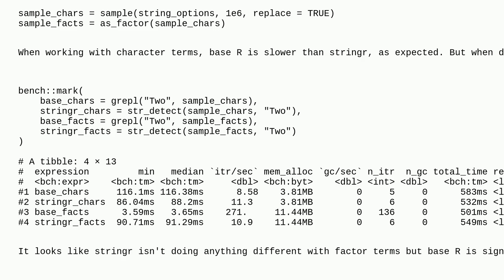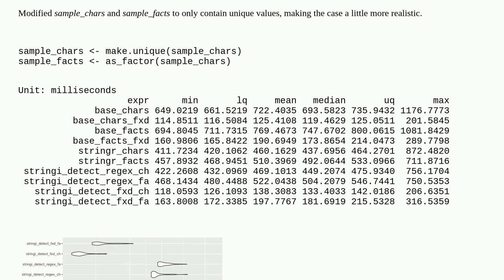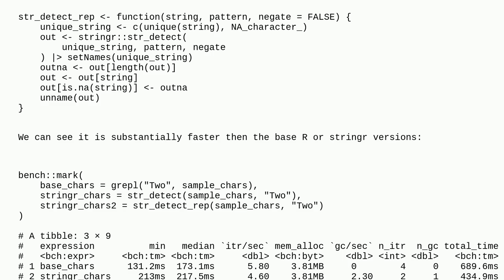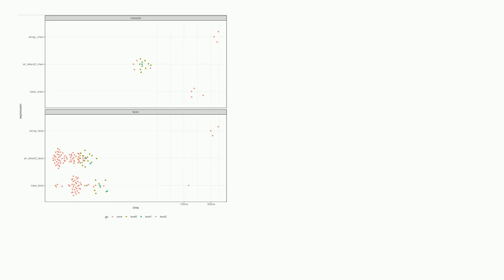Base R grep-family is much faster than stringr variants when dealing with factors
A special thanks goes out to the community

  stringr r